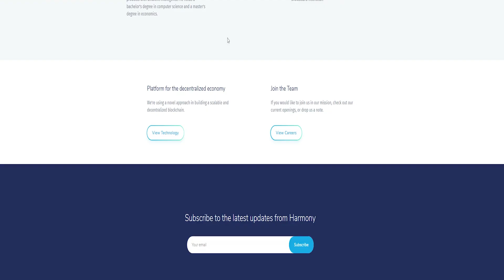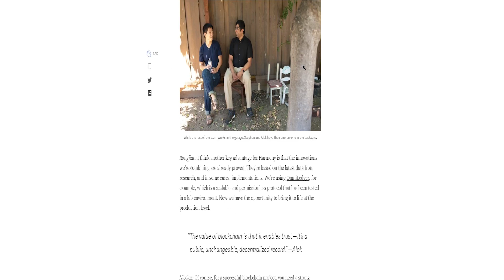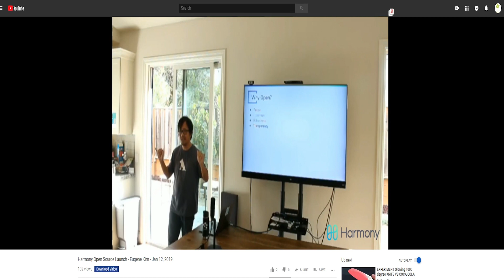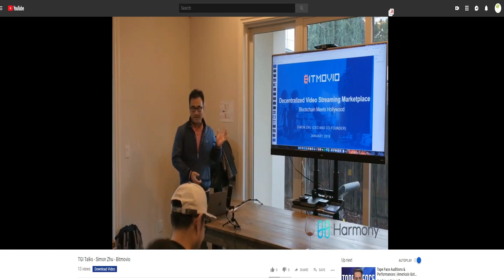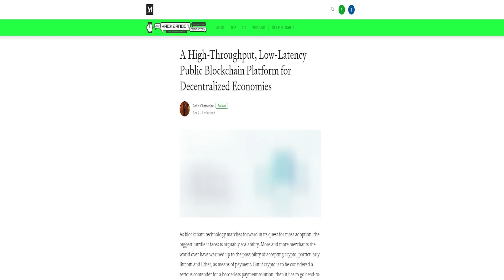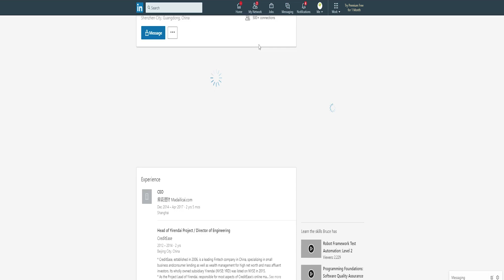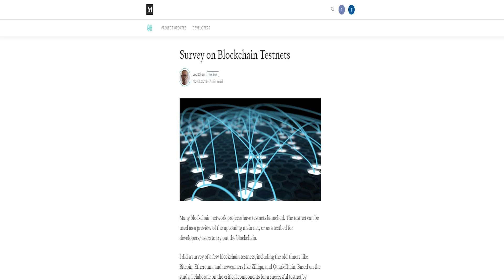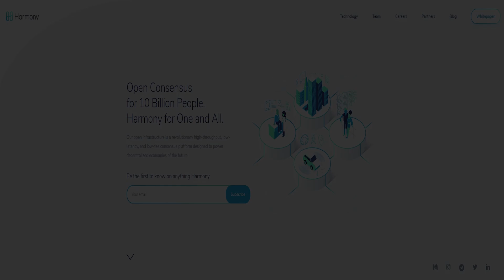Harmony - Blockchain for Decentralized Economies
Our goal is to deliver scalability and decentralization. The promise of blockchain is to enable decentralized coordination at scale but no platform has yet been able to achieve both. Harmony aims to change that.

Similar to the way Google vertically integrates its search infrastructure, we take a full stack approach to solve consensus at scale. We apply 10x innovations at every layer in consensus algorithms, systems and networking to maximize the performance of our network while maintaining decentralization. Our end-to-end integration allows us to iterate faster and make more aggressive optimizations than could be done with a modular approach.

My Ethereum Adress: 0x3b415F64Fa8bf5bC0D97F45906Ff5Ca955aF4FcB